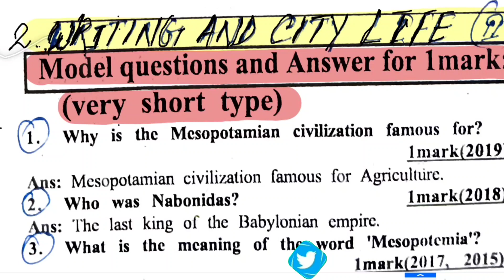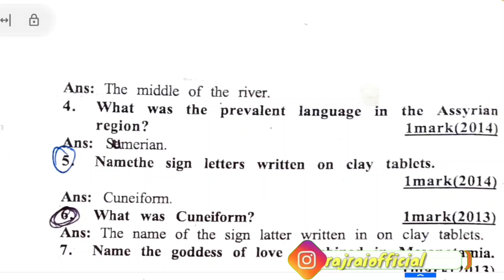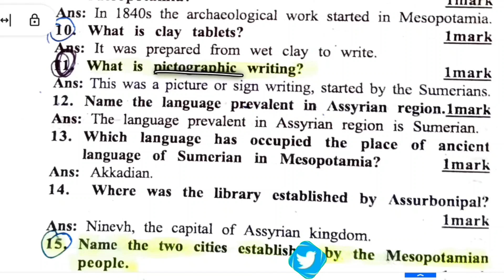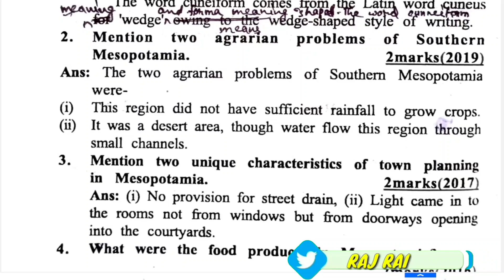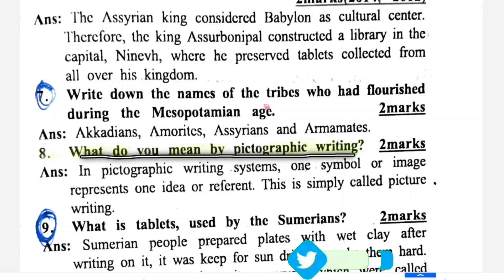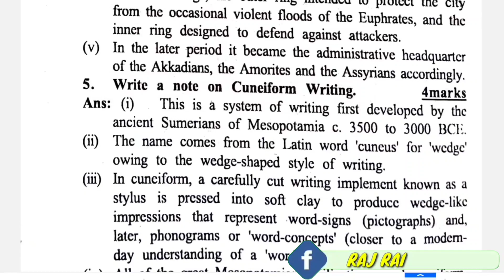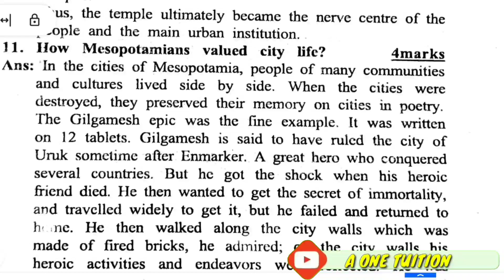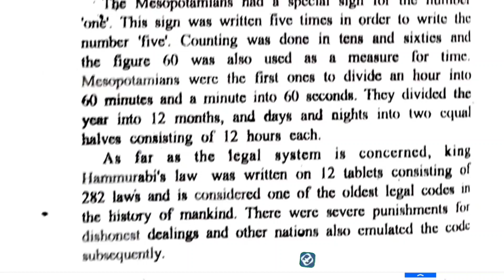hs 1st year history common question answer 2025| hs 1st year history chapter 2 question answer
phonepay: rai.raj60@ybl
and send the screen shot on instagram/Facebook/whatsapp 👇🏽

WE DO NOT GUARANTEE ANY KIND OF  MARKS OR PERCENTAGE ...THIS ALL QUESTIONS ARE FREQUENTLY ASKED QUESTIONS AND HAD HIGH PROBABILITY TO COME IN EXAM

Hope you guys find this video useful, please do share with your friends and Classmates to help them score more on their examination, Spread the love❤️God bless you and Thank you for Visiting

hs 1st year political science common question answer 2024

Hs 1st year history important question answer 2024 ahsec Common question answer Geography class 11

hs 1st year geography common question answer 2024| IMPORTANT QUESTION ANSWER ahsec

hs 1st year history common question answer 2024| important question answer class 11 ahsec

hs 1st year history common question answer 2024| important question answer class 11 ahsec| chapter 2